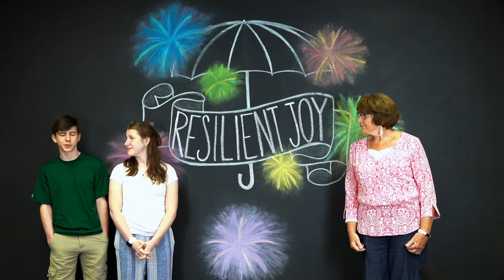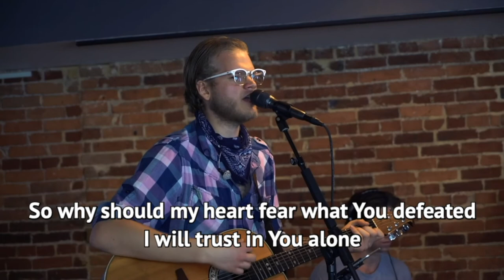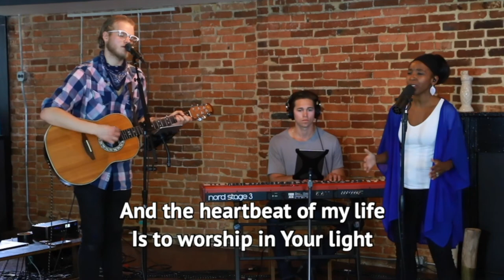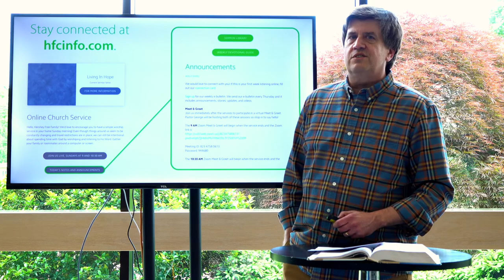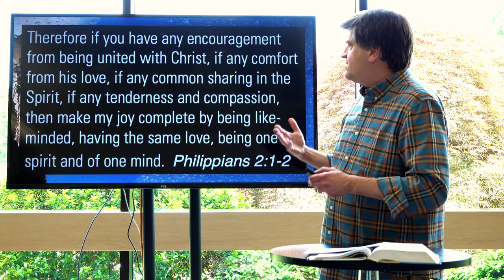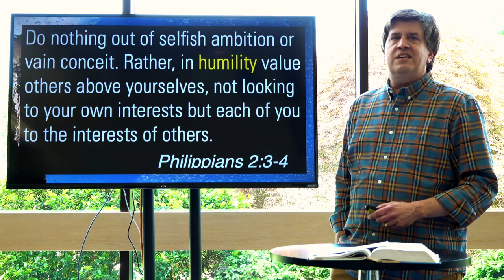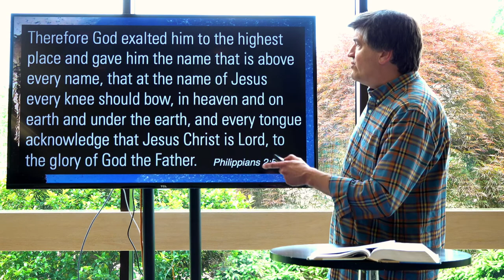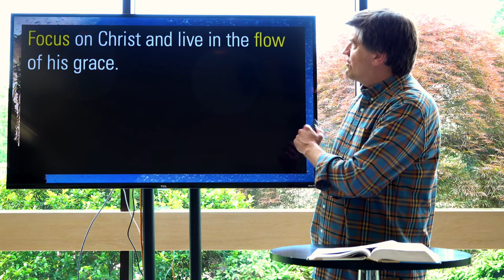The Way of Humility | Resilient Joy | June 14, 2020 Online Service